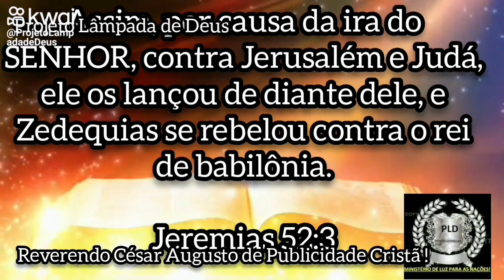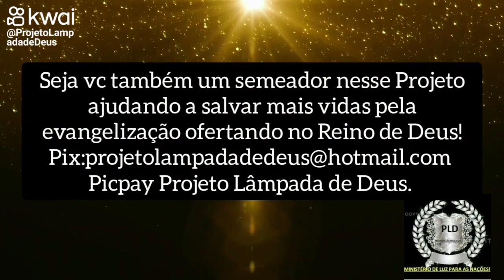PLD A Síndrome de Zedequias (01)!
Série Reis da Bíblia Sagrada!
O rei Zedequias representa o eco final da apostasia que desembocou no fundo do abismo.